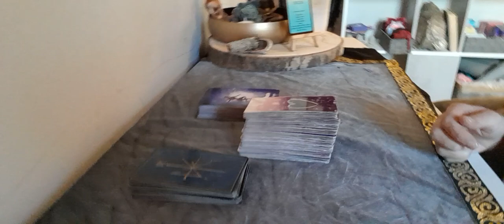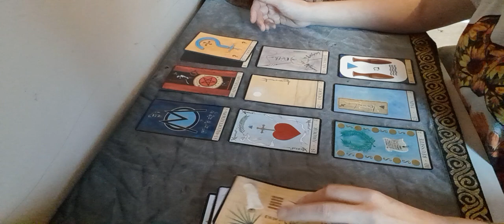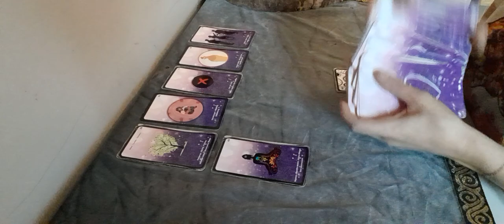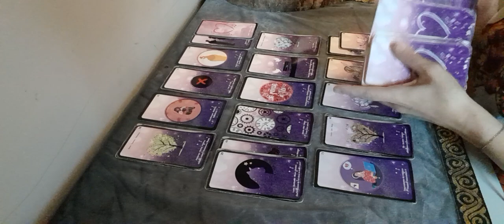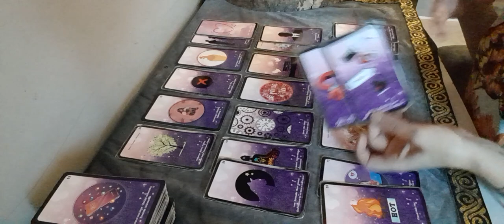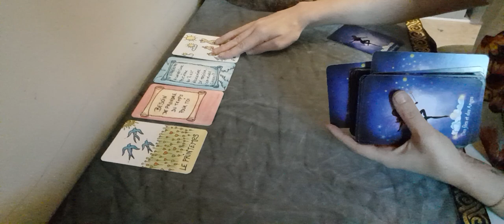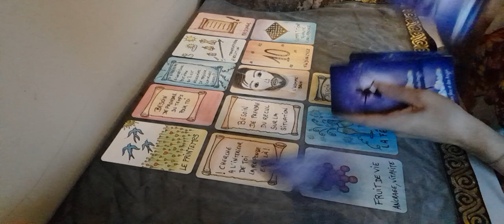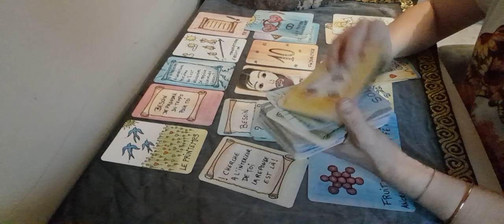♑ célibataire 01/01 au 15/01. Une nouvelle rencontre qui fait tout basculer !!!🙏☘️🤞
Vous avez pris le temp de vous recentrez sur vous, de retrouvez le calme et la sérénité , vous briller et cela amène à une nouvelle rencontré qui va tout changer ! Qu'allez vous faire ? qu elle sera votre choix ? l'ancien ou le renouveau à vous de choisir !

🔮 jeu utilisé 🔮

⬇️ initiation cartomancie et pendule ⬇️

shana cartomancie